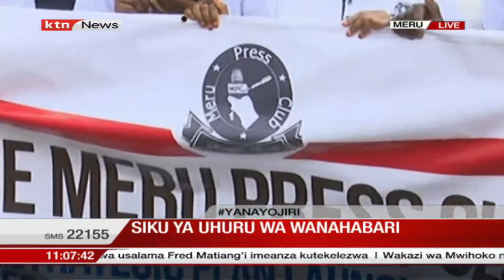Siku ya uhuru wa wanahabari inaadhimishwa hii leo kote duniani